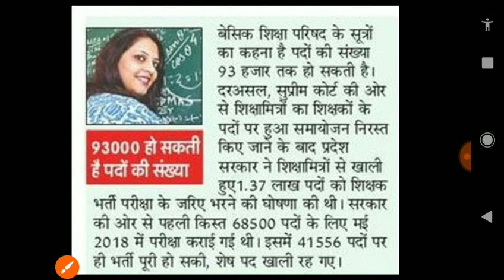93000 हो सकती है शिक्षक भर्ती 2019 के पदों की संख्या